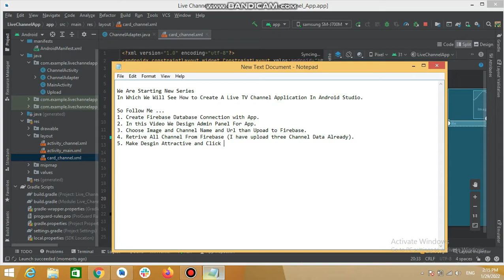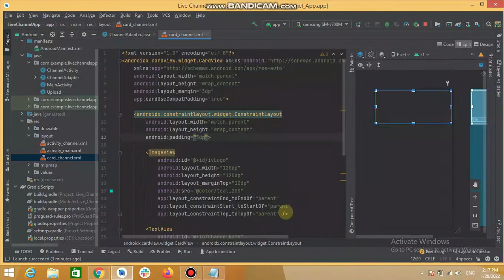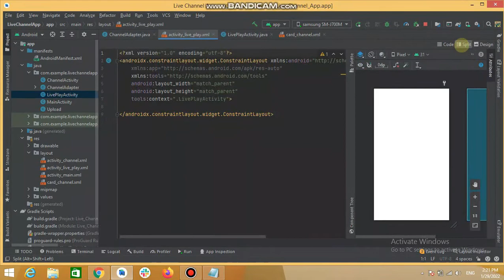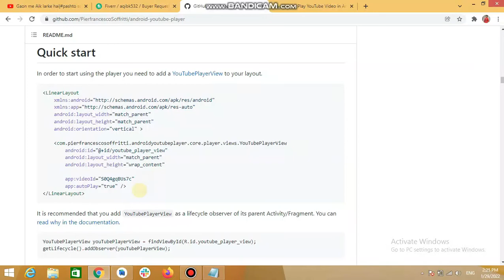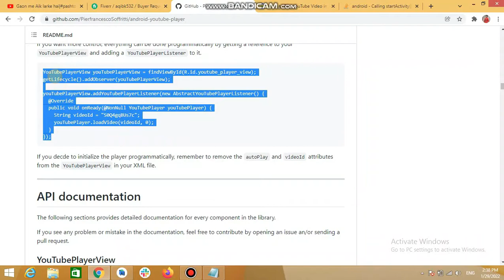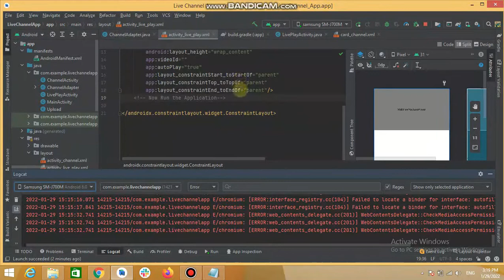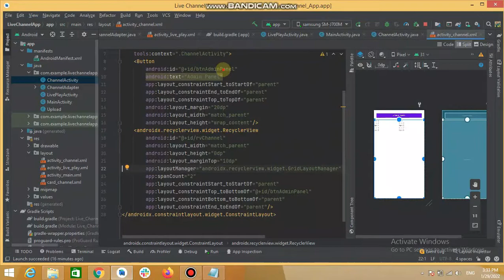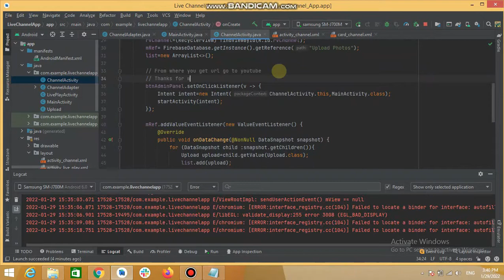5.News Channel Live Using YouTube Api In Android Studio | Mr Programmer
Hello Dear!
New Series start
For Live Streaming application in android Studio.